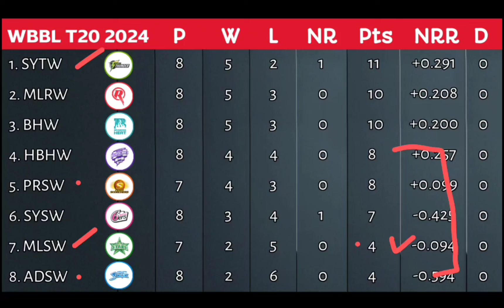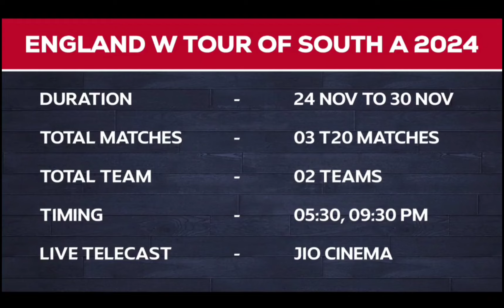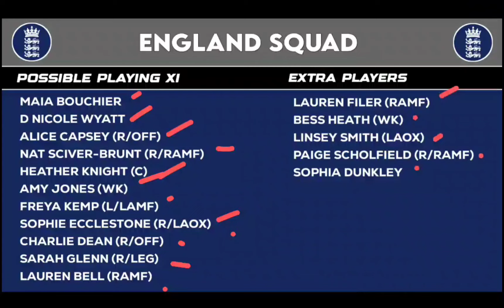Cricket Discussion 20th Nov 2024 ➕️ SA vs England Women T20s